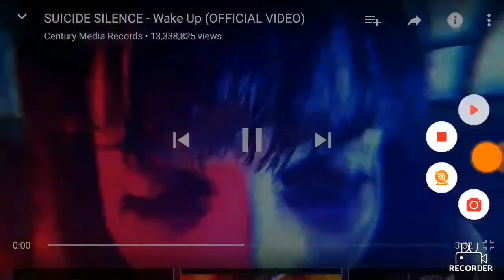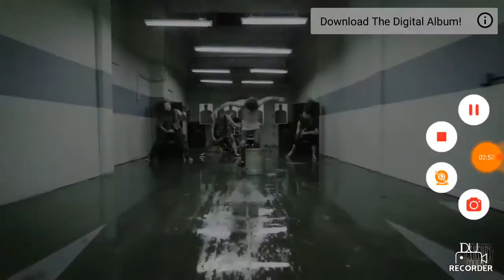Suicide silence evolution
Jared Dines

Implicit gaming